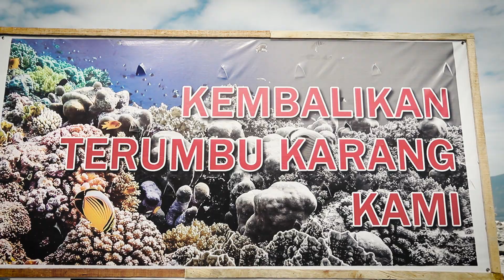INISIASI WARGA MAMBORO INDUK, HARMONI DI DARAT LESTARI DI LAUT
Judul : Inisiasi warga Mamboro Induk, harmoni di darat-lestari di laut

Sub : warga memulai dengan membuat media transplantasi terumbu karang

Lokasi: Mamboro Induk | Kota Palu

Lead//
Untuk mengembalikan ekosistem bawah laut yang rusak akibat gempa dan tsunami di kota palu, sejumlah warga di kelurahan mamboro, kota palu bersama sukarelawan arsitek komunitas menginisiasi budi daya terumbu karang dengan cara transplantasi. Proses pembuatan wadah terumbukarang sendiri mulai dilakukan warga pada rabu pagi ( 17/09 ).
Rool//
Pembuatan mal atau cetakan yang akan menjadi tempat transplantasi terumbu karang di pantai mamboro dilakukan mulai dilakukan warga bersama sukarelawan arsitek komunitas ( arkom palu ) yang selama ini mendampingi warga pascabencana.
Sebanyak 29 Media tumbuh terumbu karang  dibuat dengan bahan kayu papan, besi, pipa, semen, dan pasir, yang sebagian diantaranya adalah bahan-bahan bekas yang dikumpulkan warga dari serakan sisa bencana. Warga menargetkan bisa membuat lebih dari seratus wadah seperti ini sebelum meletakkannya di laut, yang rencananya akan dilakukan pada hari minggu 21 juli nanti.
SOT: BOBI/ WARGA KEL. MAMBORO
Sebelum rusak dan hilang karena gempa dan tsunami pada 28 september,  pada tahun 2014 pantai di kelurahan mamboro merupakan kawasan konservasi terumbu karang yang ditetapkan oleh pemerintah kota palu. Rusaknya ekosistem ini diakui warga membuat hasil tangkapan ikan mereka berkurang drastis. Sehingga mereka berharap terumbu karang yang akan tumbuh dan berkembang nanti dapat menjadi rumah bagi ikan-ikan, dan turut meningkatkan perekonomian warga yang sebagian besar bekerja sebagai nelayan.
menumbuhkan terumbu karang ini juga, diharapkan warga dapat menjadi pelindung wilayah mereka dari ombak dan sebagai bagian dari mitigasi bencana.
Song By : Acoustic Guitar - (No Copyright) Romantic Cinematic Background Music For Videos by Alec Koff